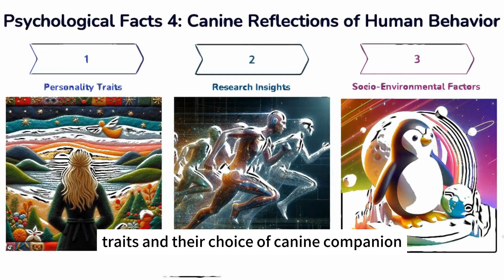Canine Psychology: Understanding Dogs as Reflections of Human Behavior | Psychological Facts 4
Dive into the fascinating world of canine psychology with "Psychological Facts 4: Canine Reflections of Human Behavior." This enlightening video explores the intricate parallels between human and dog behavior, shedding light on how our furry friends reflect and respond to our emotions, actions, and social cues. Join us as we uncover the deep psychological connections that exist between humans and their beloved canine companions. Gain valuable insights into your dog's behavior and strengthen your bond like never before. Whether you're a dog owner, enthusiast, or simply curious about the intricate dynamics between humans and dogs, this video is a must-watch! Unlock the secrets of canine behavior and deepen your understanding of the extraordinary bond we share with man's best friend.

Declaimer:
The information presented in this video has been analyzed through various methods, but it is important to note that this is just one perspective and may not be entirely accurate or up-to-date. This information should not be taken as professional advice and is not intended to be a substitute for your own research and analysis. For more accurate and reliable information, it is recommended to conduct your own research and verify the information before making any decisions.